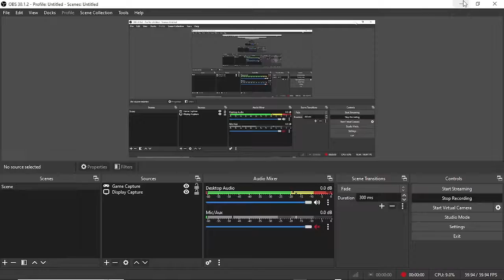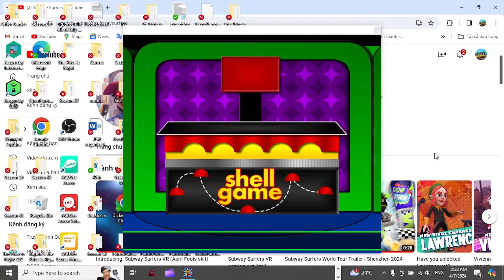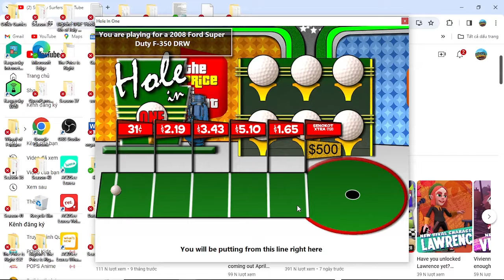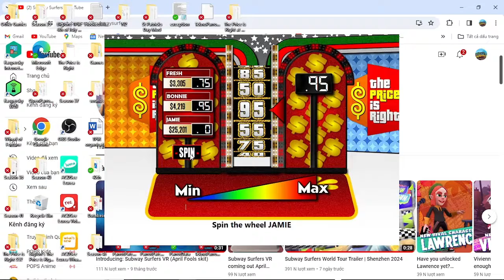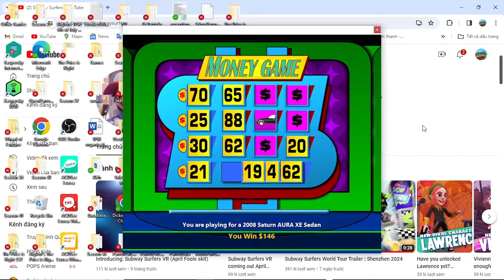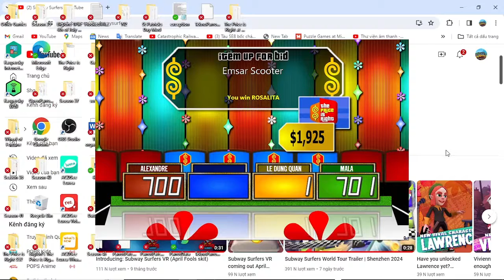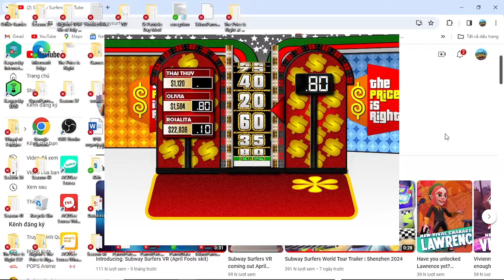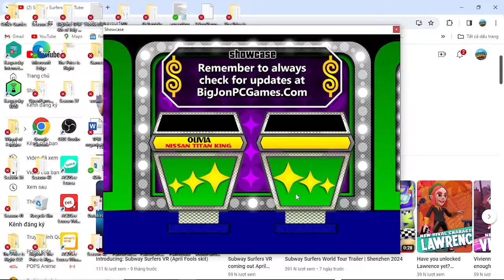Diwali special part 5/18 (Day 5 29/11/2023)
how amazing is when i have 5/6 pricing games win was next is at night primetime mod episode 2